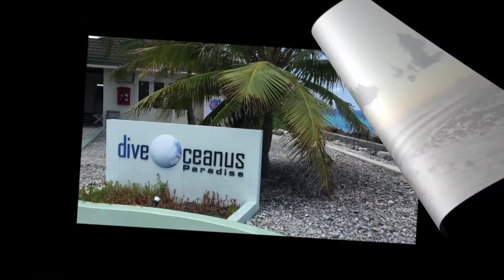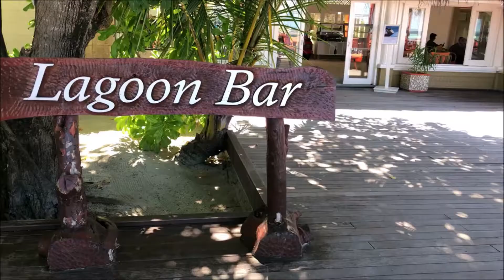Travel Maldives With Olivel Tours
OR CHAT US ON WHATSAPP